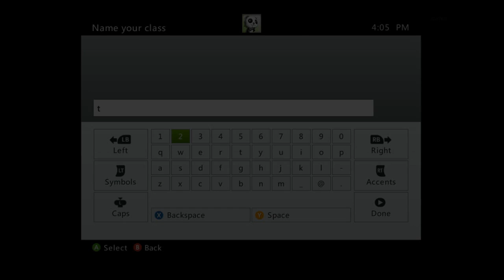RAGE To Commander with Ernest Le - 34 - RAGE RAGE RAGE!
Last year Ernie and I BRO'd out and prestiged like BRO's in MW3. This year we team up for some Black Ops 2!

with code "juicetra"!